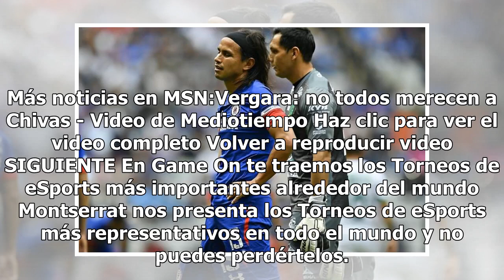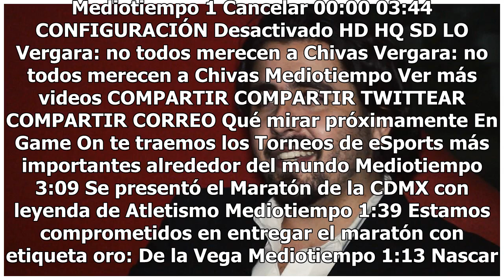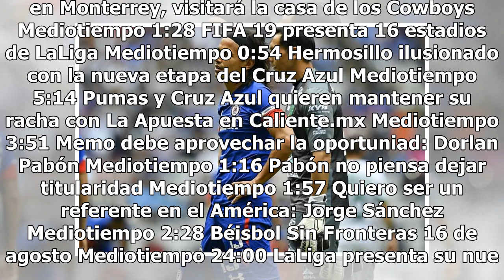El mensaje del Jerry Flores a la afición de Cruz Azul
Cruz Azul volvió a ganar y esta vez gustaron y golearon con 10 hombres porque el Jerry Flores se fue expulsado al minuto 18. Sabe que perdió la cabeza por lo que decidió disculparse con los aficionados de la Máquina.